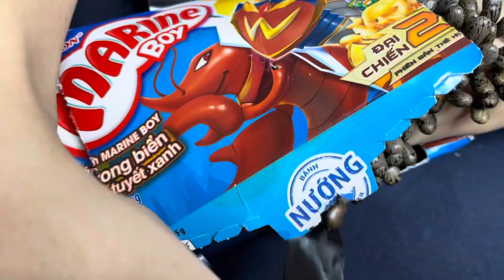Free the ticks from the paper box #195